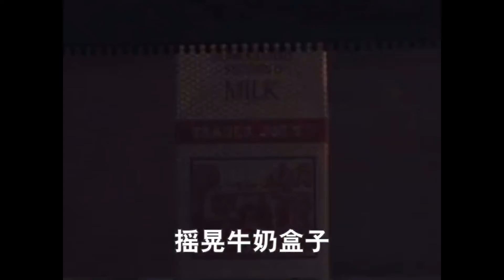馋哭闺蜜的几种自制小零食做法，你学会了嘛？生活小妙招